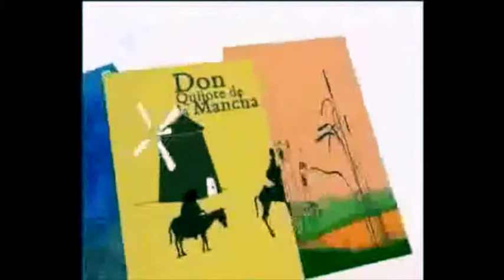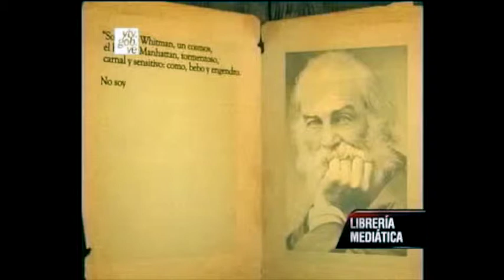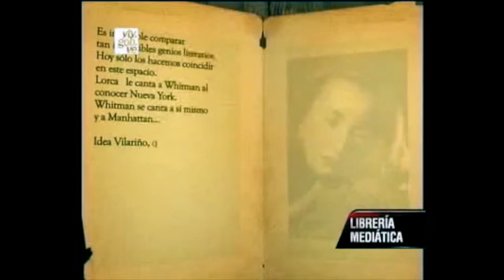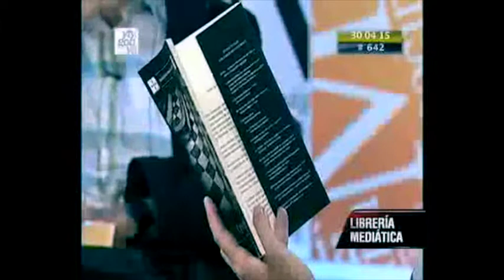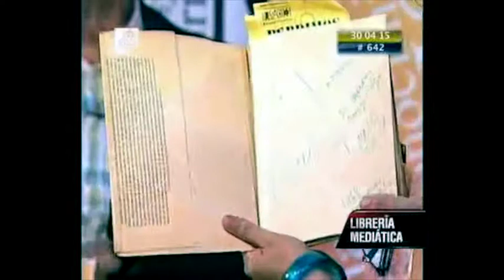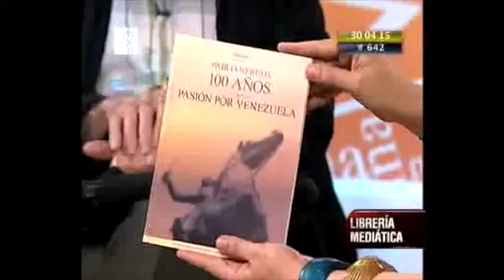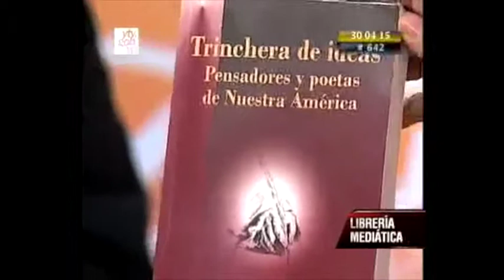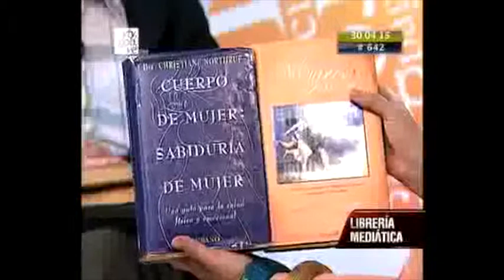Aquamater en el programa Librería Mediática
Invitación al programa Librería Mediática, en Venezolana de Televisión, a Aquamater, Maternidad Consciente